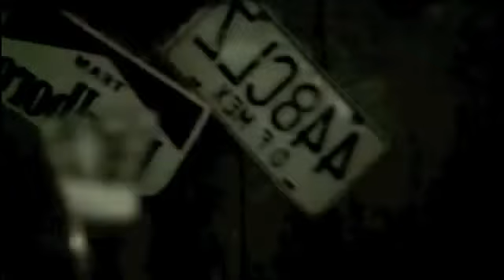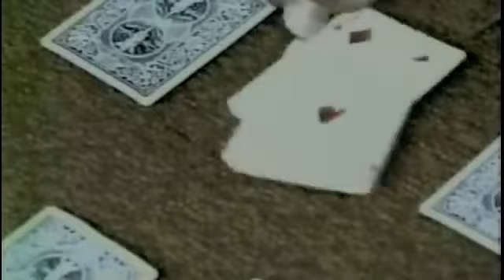MR CHIVO CLIP ORIGINAL-SE FUE DE MI LADO